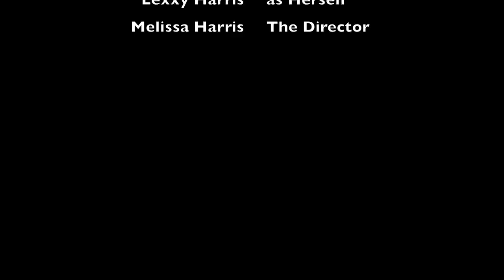The Harris Girls Sing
Maddie and Lexxy sing some country! The girls are singing a tribute to Hank Williams Jr.